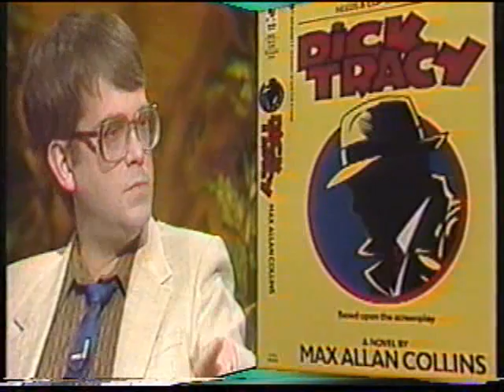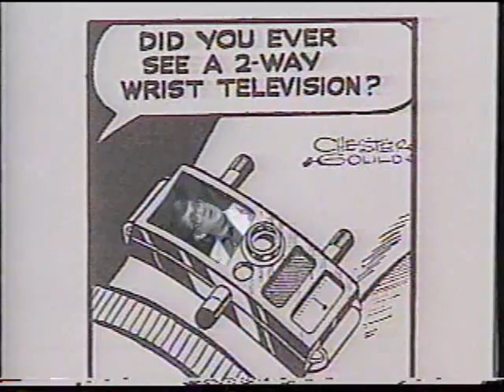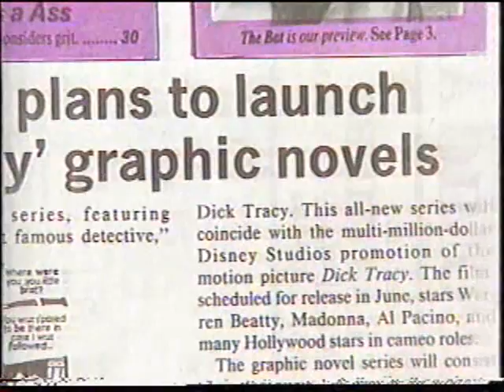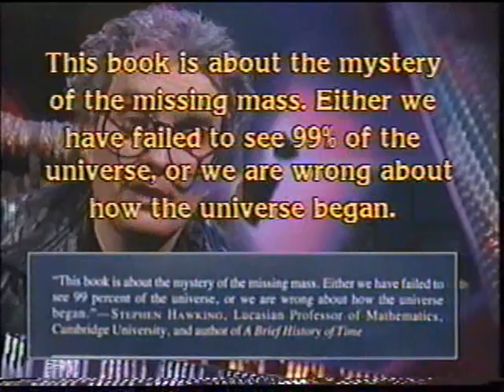Prisoners of Gravity: Farewell (Part 1 of 3)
Don't let the name fool you - it's only the last episode to season 1. General season 1 notes apply. Don't expect it to look like the later seasons.